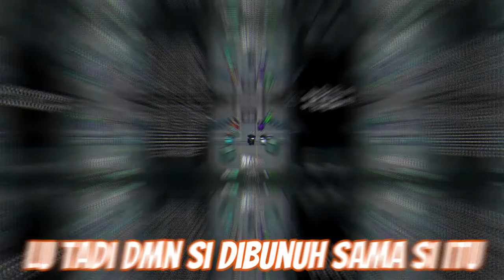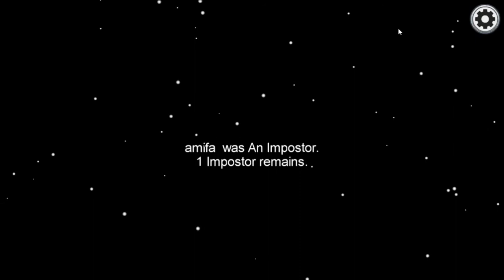IQ GW 999999+ BISA MENEBAK 3 IMPOSTOR SEKALIGUS!! - Among Us Indonesia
Cmn'back to my channel guys!!
— ORI GAMING OFFICIAL —

🔊 Main itu pake step, biar manteb:v 🔊

Nb:
Upload 1x seminggu,
Upload kira" hari Sabtu/Minggu

Pantengin truss video gw, biar gw semangat bikin konten lagi guys, thank you

Nonton tuh yg ORI
Yg isi kontennya GAMING,

~ ORI Gaming ~